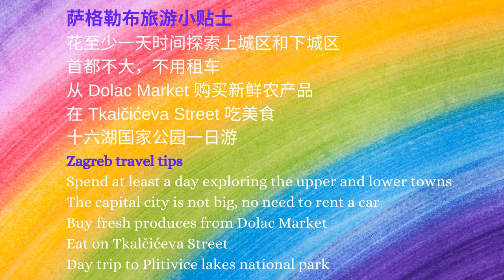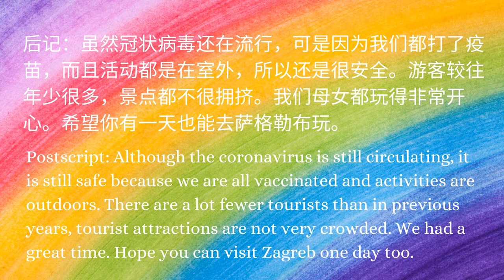母女游克罗地亚首都萨格勒布 | [Eng. Sub] Mother and daughter trip to Zagreb, capital of Croatia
分享我们母女在 2021 年冠状病毒大流行期间前往克罗地亚首都萨格勒布的旅行。萨格勒布，在2017年曾被Lonely Planet评为欧洲最佳旅行目的地，是融合了文化、艺术、音乐、建筑、美食的一流首都。
Share our mother and daughter's trip to Zagreb, Croatia's capital during the 2021 pandemic. Zagreb, named the best travel destination in Europe by Lonely Planet in 2017, is a first-class capital that combines culture, art, music, architecture and food.

萨格勒布旅行小贴士
花至少一天时间探索上城区和下城区
首都不大，不用租车
从 Dolac Market 购买新鲜农产品
在 Tkalčićeva Street 吃美食
十六湖国家公园一日游
Zagreb travel tips
Spend at least a day exploring the upper and lower towns
The capital city is not big, no need to rent a car
Buy fresh produces from Dolac Market
Eat on Tkalčićeva Street
Day trip to Plitivice lakes national park